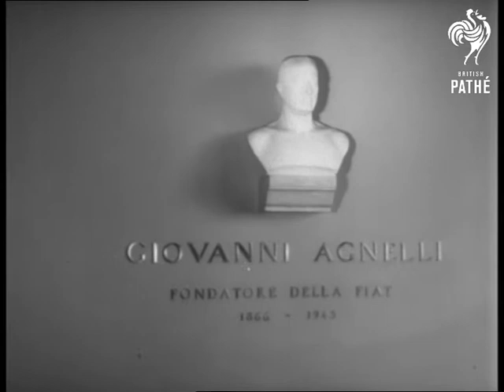Members Of The International Newsreel Association Meet In Turin (1961)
Turin, Italy.

MS. Members of the I.N.A. (International Newsreel Association) arriving at Fiat factory and being greeted by Dr. Umberto Agnelli. Various shots as the members of the I.N.A. visit various places in Turin, including the grounds of 'Italy 1961. (where next May big celebrations will start for the Centenary of the Unity of Italy), the Palazzo de Lavore, and the Exhibition of Italian Regions. CU. Bust of Giovanni Agnelli, founder of Fiat (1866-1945). Various shots of Dr. Agnelli meets members of I.N.A. Various shots as Dr Umberto Agnelli makes speech of welcome, and Secretary of the I.N.A. Mr. H. Hamelin, replies. CU.s. of the member signing visitors book, and speaking together afterwards. GV. Pan down to Fiat building, to coach waiting outside. Interior of members of I.N.A. in coach Travel shots past Fiat factory, showing cars outside. CUs. members of I.N.A. GV. Fiat building, pan down to members of I.N.A. on steps outside. MSs. and CU. of them talking together on steps outside building. Various shots of conference being held by members of the INA showing Mr Hamelin. VS of cocktail party given by INCOM for members of the I.N.A. Among the guests were: the Hon. Enzo Giacchero, Dr. Umberto Agnelli, the Prefect of Turin, the American Consul in Turin, and Dr. Sandro Pallavicini, who represented INCOM newsreels.

(Mute. Dupe  Neg.)

Note: very scratched poor quality picture.
 FILM ID:3018.17